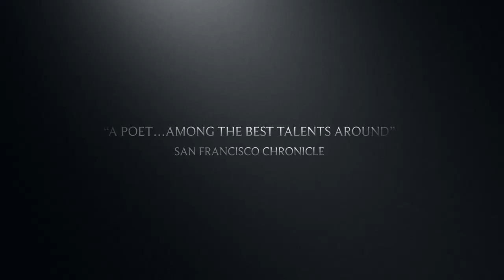Connexion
My new album “Connexion” will be released on April 3rd, 2020. I’ve collected enough new relevant material to produce a recording that hopefully will be inspiring and interesting from a musical and technical standpoint. Enjoy it!!